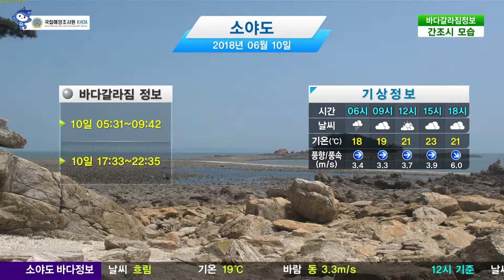[소야도 바다갈라짐 정보] 6월 10일/ 해양방송 On바다